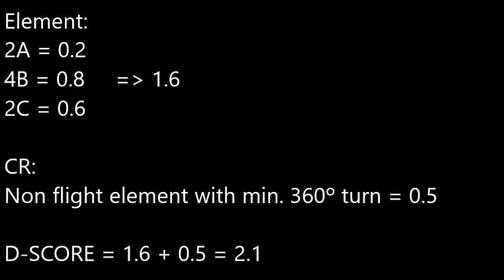GILBERG Victoria Uneven Bars - 2017-2020 Fig CoP